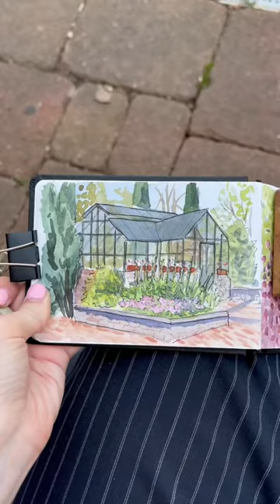Painting a greenhouse 🌱watercolor